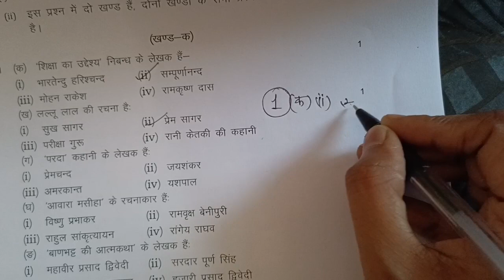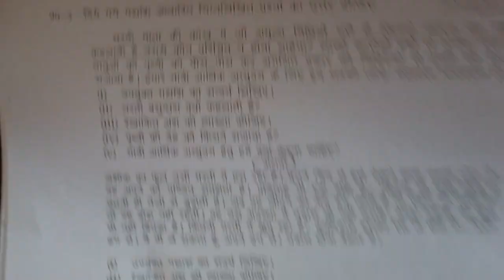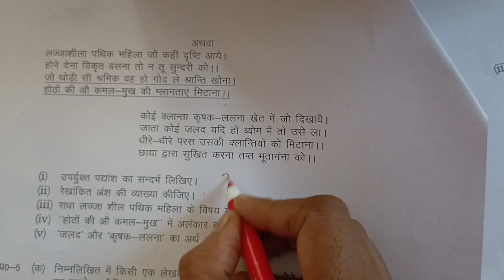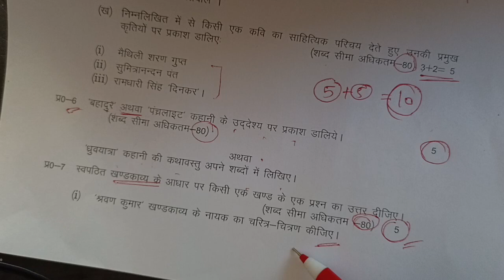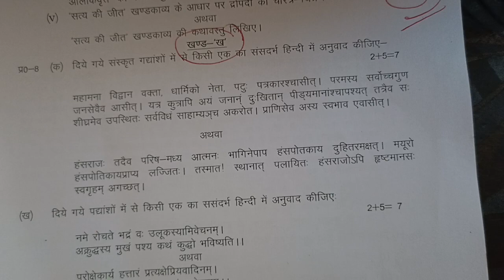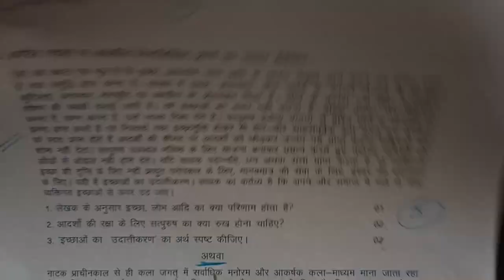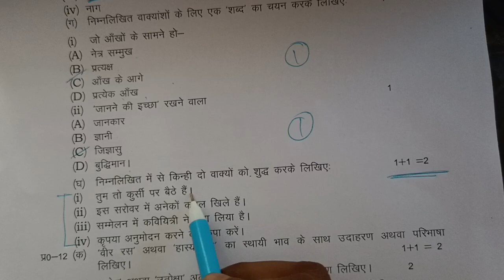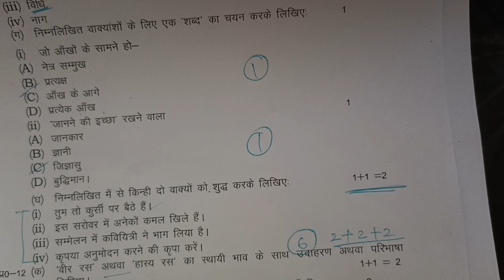Class 12 Hindi model paper 2024 { UP baord General Hindi Full paper 2024 } जनरल हिन्दी पेपर 2024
कक्षा 12 हिंदी,सामान्य हिंदी कक्षा 12,
यूपी बोर्ड कक्षा 12 हिंदी,
हिन्दी मॉडल पेपर 2024,
सामान्य हिंदी 12th,
वर्तनी हिंदी,सामान्य हिंदी प्रश्नपत्र 2024 up board exam,
class 12,class 12 hindi,hindi class 12,
#302  zn class 12

विडियो देखने के लिये आपका धन्यवाद